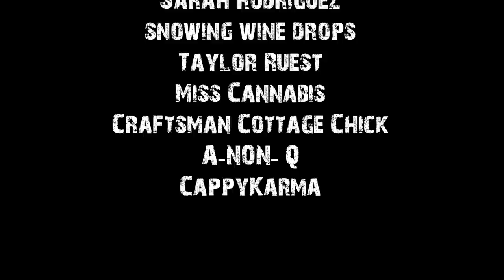True Camping Horror Stories To Help You Fall Asleep | Rain Sounds